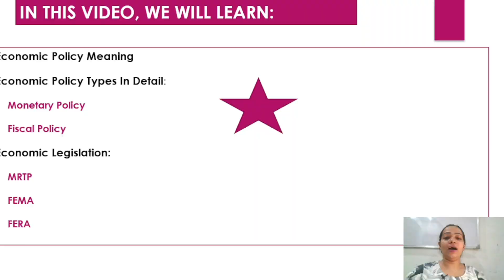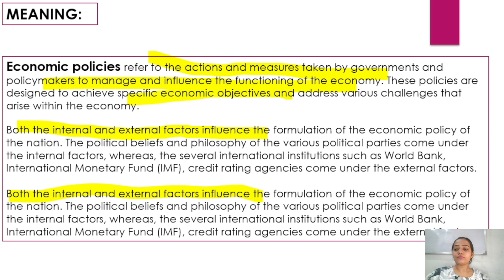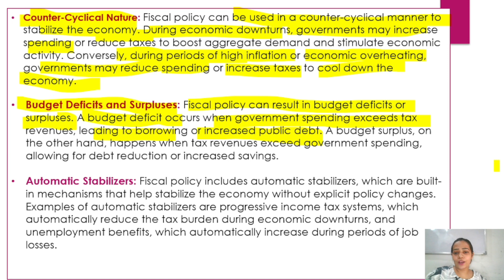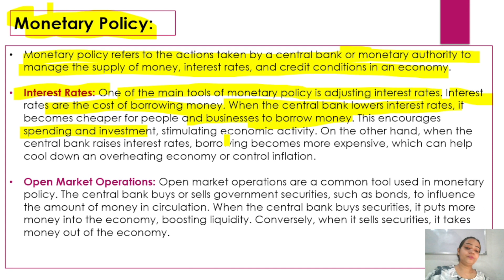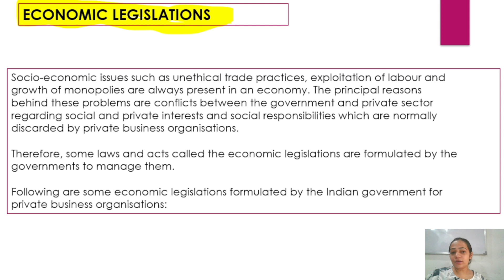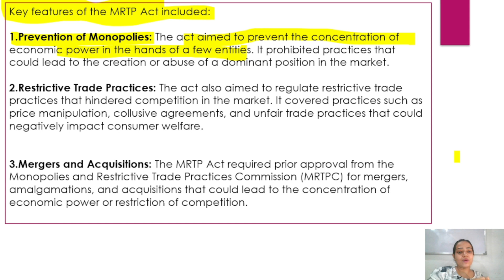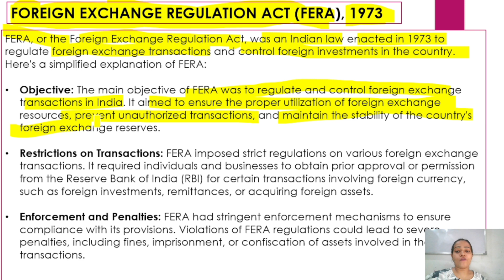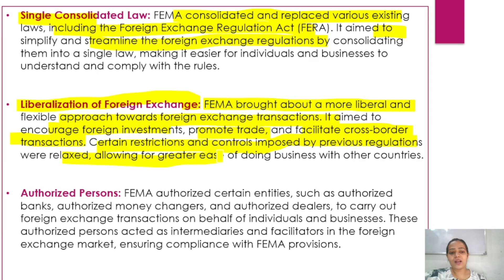Business Environment | Ek Nazar Sab Cover | Important Questions | BBA /Bcom | Part - 3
Hello everyone !!

This is Niharika tiwari  as you all know that Business Environment is one  of the important subject in BBA as well as bcom both..

So From this video we are going to start a new series of important questions of business environmentfor your exams preparation. It will be short and crisp and will help you in cracking your exams with flying colours.

So that they can also get benefited by it.

Telegram Commerce Group Link 🔗-